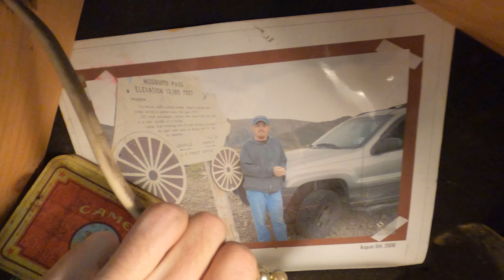TJ Rear UPPER Control Arm Adjustments & Pinion Angle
While adjusting my pinion angle on my Ford 8.8 under my TJ, I found worn bushing and had to scavenge my scrap pile to find parts to make them work right.